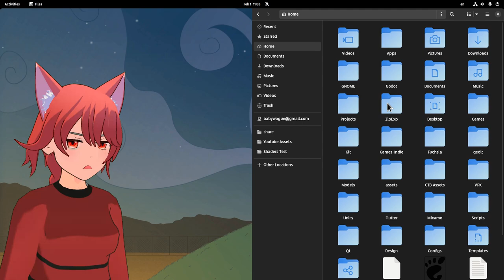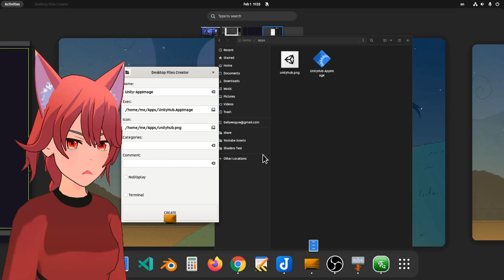creating desktop files from gui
stupidly simple app for creating desktop files in GNOME